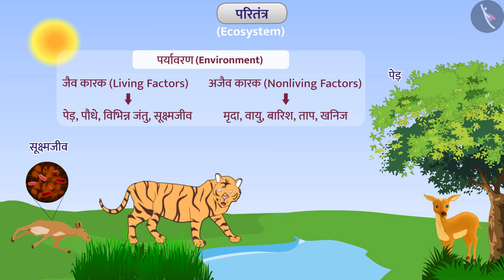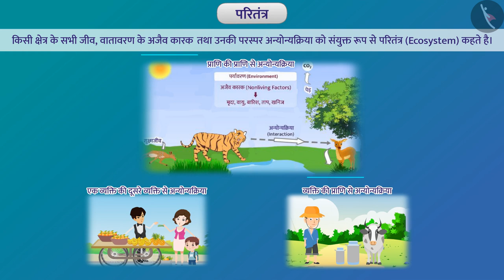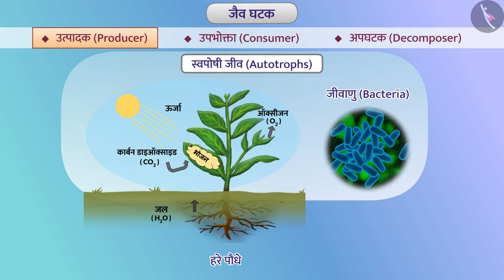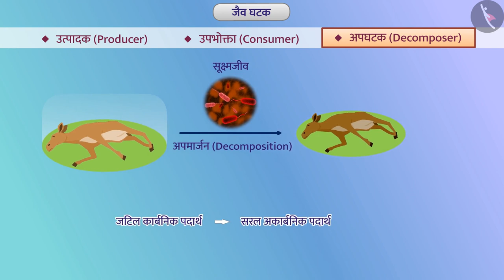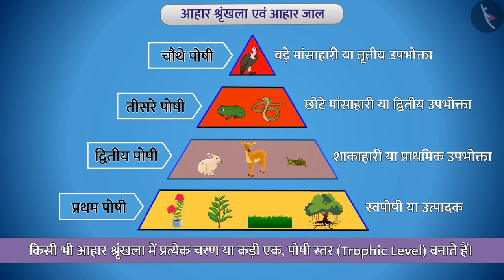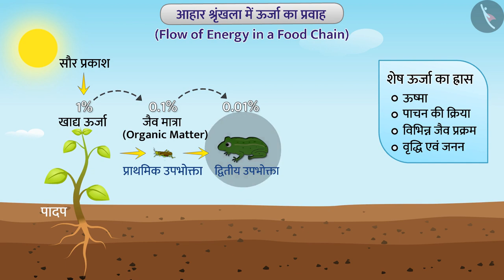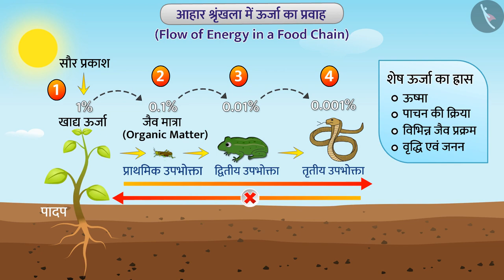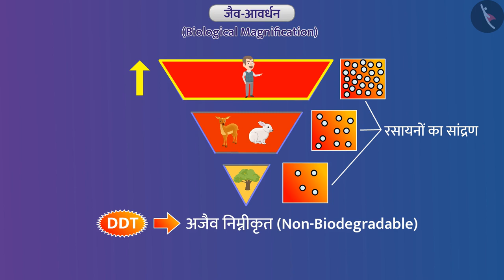परितंत्र के संघटक|Part 1/1|Components of the ecosystem|Hindi|Class 10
हमारा पर्यावरण, कचरा प्रबंधन, हमारा पर्यावरण, विज्ञान कक्षा 10, टिक टैक् लर्न विज्ञान , cbse के लिए विज्ञान, Tictaclearn विज्ञान,  बच्चों के लिए विज्ञान, विज्ञान ऑनलाइन वीडियो, आसान विज्ञान